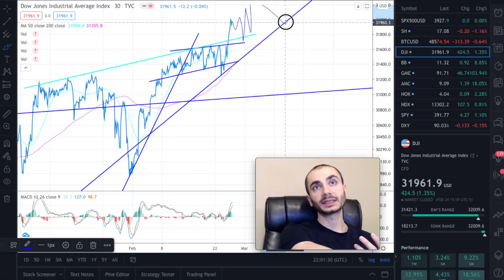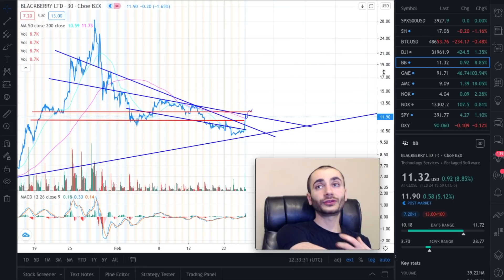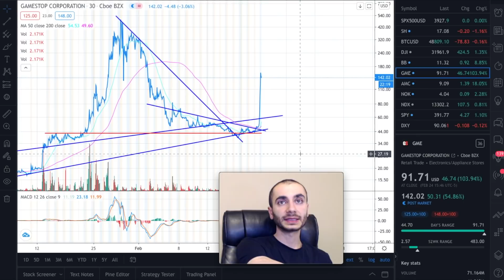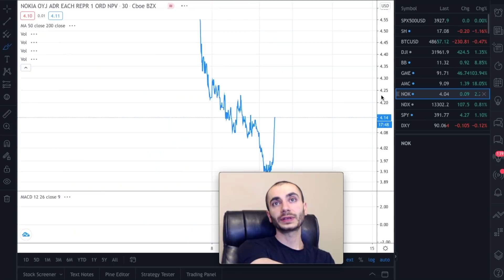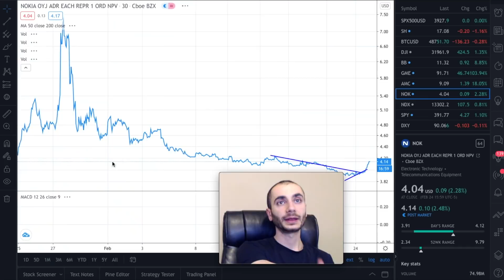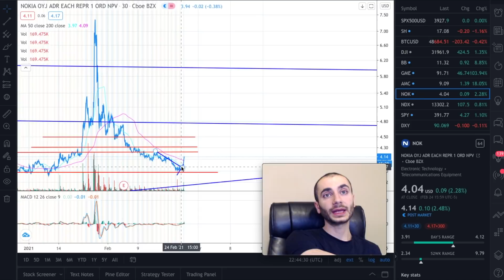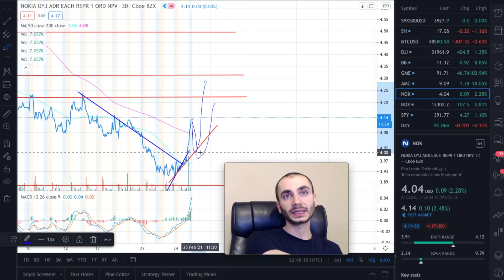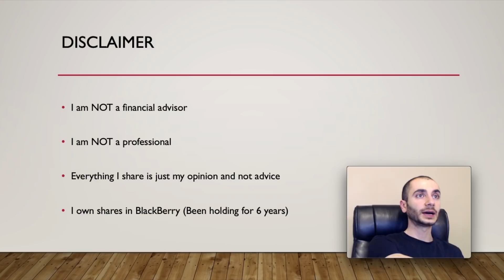Only up from here?! GameStop, BlackBerry, AMC, Nokia (WallStreetBets) Analysis(Feb25th)Stock Trading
Only up from here?! GameStop, BlackBerry, AMC, Nokia (WallStreetBets)(Graph Analysis)(Feb25th) Stock Trading

Time-stamps:
BB = 3:28  GME = 11:17  AMC = 15:32  NOK = 19:54

In this video I analyze GameStop stock, BlackBerry Stock, AMC Stock, Nokia Stock and the Dow Jones to get the overall stock market feel for today.
I use graphical analysis, and I give the highs and lows for the day, and possible scenarios for February 25th trading day.

This is all just my opinion and not advice.

Here are the books I have read or am reading that are business related:

(Amazon Link)

Never Split the Difference: Negotiating As If Your Life Depended On It =
(Amazon Link)

(Amazon Link)

(Amazon Link)

GameStop Corp. is an American video game, consumer electronics, and gaming merchandise retailer. The company is headquartered in Grapevine, Texas, United States, and is the world's largest video game retailer, operating 5,509 retail stores throughout the United States, Canada, Australia, New Zealand, and Europe as of February 1, 2020. The company was first founded in Dallas, Texas in 1984 as Babbage's, and took on its current name in 1999. The company's retail stores primarily operate under the GameStop, EB Games, ThinkGeek, and Micromania-Zing brands. The company declined during the mid-late 2010s due to the shift of video game sales to online storefronts and failed investments by GameStop in smartphone retail. However, in 2021, the company's stock price skyrocketed due to a short squeeze orchestrated by the Internet forum r/wallstreetbets.

BlackBerry Limited is a Canadian multinational company specializing in enterprise software and the Internet of things. Originally known as Research In Motion (RIM), it developed the BlackBerry brand of interactive pagers, smartphones, and tablets. It transitioned to an enterprise software and services company under Chief Executive Officer John S. Chen. Its products are used by various businesses, car makers, and government agencies. They include BlackBerry Cylance's artificial intelligence based cyber-security solutions, the BlackBerry AtHoc emergency communication system (ECS) platform; the QNX real-time operating system; and BlackBerry Enterprise Server (BlackBerry Unified Endpoint Manager), a Unified Endpoint Management (UEM) platform. BlackBerry was founded in 1984 as Research In Motion. In November 2013, John S. Chen took over as CEO.

AMC Entertainment Holdings, Inc. (AMC Theatres, originally an abbreviation for American Multi-Cinema; often referred to simply as AMC and known in some countries as AMC Cinemas or AMC Multi-Cinemas) is an American movie theater chain headquartered in Leawood, Kansas, and the largest movie theater chain in the world. Founded in 1920, AMC has the largest share of the U.S. theater market ahead of Regal and Cinemark Theatres.

Nokia Corporation is a Finnish multinational telecommunications, information technology, and consumer electronics company, founded in 1865. Nokia's headquarters are in Espoo, Finland, in the greater Helsinki metropolitan area. In 2018, Nokia employed approximately 103,000 people across over 100 countries, did business in more than 130 countries, and reported annual revenues of around €23 billion. Nokia is a public limited company listed on the Helsinki Stock Exchange and New York Stock Exchange. It is the world's 415th-largest company measured by 2016 revenues according to the Fortune Global 500, having peaked at 85th place in 2009.

WallStreetBets:
r/wallstreetbets, also known as WallStreetBets or WSB, is a subreddit where participants discuss stock and option trading. It has become notable for its profane nature, aggressive trading strategies, and role in the 2021 GameStop short squeeze.
Jaime Rogozinski, founder removed from moderation in April 2020.
The subreddit, describing itself through the tagline "Like 4chan found a Bloomberg terminal", is known for its aggressive trading strategies, which primarily revolve around highly speculative, leveraged options trading. The growing popularity of no-commission brokers and mobile online trading has potentially contributed to the growth of such trading trends. Members of the communities often see high-risk day trading as an opportunity to quickly improve their financial conditions and obtain additional income. The subreddit is also known members often referring to themselves as "autists" and "degenerates."

GME, BB, AMC, NOK, DOW JONES